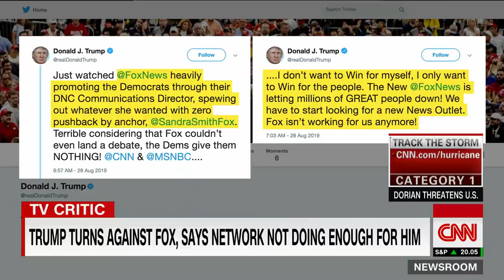Ex-Fox News reporter says Trump is a cry-baby President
Carl Cameron, a former chief political correspondent for Fox News, says President Donald Trump is attacking Fox News because Trump is a "cry-baby President who likes to bully instead of finding solutions."